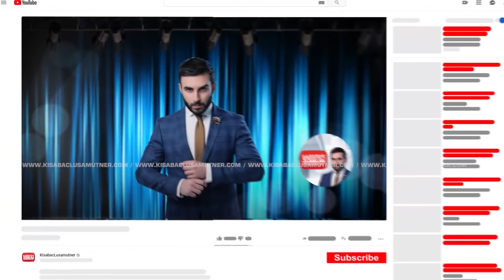Noric Skzbic / Kisabac Lusamutner 28.05.2021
ՆՈՐԻՑ ՍԿԶԲԻՑ - Ռիտան և Կարենը Արցախի Հանրապետությունում 4 տարի առաջ երկրորդ փորձը կատարեցին ու նոր սպասումներով որոշեցին ընտանիք կազմել: